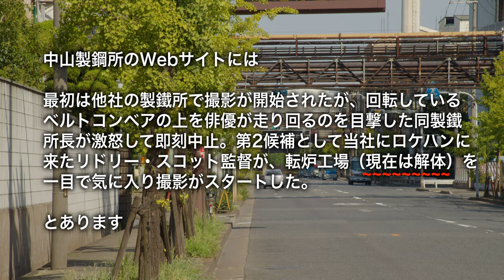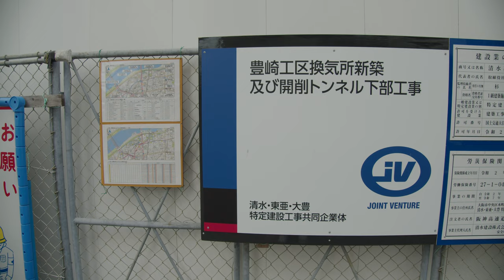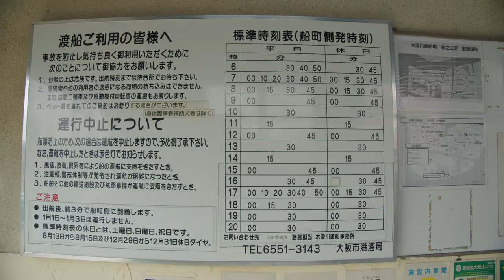ブラック・レイン……リドリー・スコットがブチ切れたロケ地巡り / 大阪 - 日本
2022年8月巡礼
汗だらだらでした

0:00 導入

0:39 道頓堀戎橋付近

1:41 十三サカエマチ商店街

2:14 大阪府庁

2:55 京橋東商店街

3:07 阿倍野筋

3:23 旧阪急梅田駅コンコース

3:39 心斎橋

4:30 大阪市中央卸売市場

4:54 神戸市元町

5:25 新日本製鐵堺製鐵所

5:38 中山製鋼所

6:10 南港ポートタウン

6:40 豊崎6丁目

7:04 締め

+References+
リドリー・スコット - ブラック・レイン（1989）

岡村雅之 - Yahoo!ニュース THE PAGE 高倉健さん「ブラック・レイン」大阪府庁ロケ取材時を振り返る
CINEMORE 『ブラック・レイン』はいかにして“オオサカ・ノワール”となり得たのか？
産経新聞 「ブラック・レイン」の汚名返上なるか？福山主演のＪ・ウー最新作で問われる大阪ロケの「おもてなし」度
谷川建司 - BANGER!!! なぜハリウッド映画の日本ロケが少ないのか？名作『ブラック・レイン』が提起した問題点と最新“誘致強化”事情
神山隆彦 有限会社 レトロエンタープライズ よもやま話　‹ブラックレイン篇› 88年、パラマウント映画「ブラックレイン」大阪ロケスタッフとして参加
居ながらシネマ 『ブラック・レイン』 Black Rain (1989)
日本経済新聞 大阪・道頓堀「風神さん」の看板、デジタルに刷新
Youtube 大阪府公式チャンネル 【大阪府公式】動画で大阪府庁舎　本館を見学しよう！～全編（もずやんがご案内）～
東洋経済ONLINE 巨大駅･大阪はなぜ｢湿地帯｣梅田にできたのか 広すぎた用地が大ターミナルへの成長を支えた
造形礼賛 阪急百貨店梅田本店（旧阪急梅田駅コンコース）
新之介 - 十三のいま昔を歩こう 阪急梅田駅の歴史　１
新之介 - 十三のいま昔を歩こう 阪急梅田駅の歴史　２
新之介 - 十三のいま昔を歩こう 阪急梅田駅の歴史　３
ゴリモン - ゴリモンな日々 梅田阪急ビル 現在過去未来
TOSSY - デジカメ散歩日記 さようなら　旧梅田駅コンコース
木下ＭＡＸ真吉 - ＭＡＸ真吉の中年真っ只中～！「ブラック・レイン」　～撮影編～①
木下ＭＡＸ真吉 - ＭＡＸ真吉の中年真っ只中～！「ブラック・レイン」　～撮影編～②
木下ＭＡＸ真吉 - ＭＡＸ真吉の中年真っ只中～！「ブラック・レイン」　～撮影編～③
木下ＭＡＸ真吉 - ＭＡＸ真吉の中年真っ只中～！「ブラック・レイン」　～撮影編～④
木下ＭＡＸ真吉 - ＭＡＸ真吉の中年真っ只中～！「ブラック・レイン」　～最終回～
株式会社中山製鋼所 COLUMN 03 映画「ブラック・レイン」の撮影
西浦 - 大正Labo 32年前、ブラックレインの撮影で運を使いすぎた!? そんな店主が織りなす鉄板劇場【広島お好み焼き 和らび】
Bill McCreary - ライプツィヒの夏(別題:怠け者の美学) 『ブラック・レイン』のロケ地の現在（いま）（追記・訂正あり）
大阪市 みちるくんのつぶやき 心斎橋は現存するか？
大阪市 みちるくんのつぶやき 道路の昔の姿について(長堀通)
Y氏（山田全自動） - Y氏は暇人【大阪の絵葉書】｢心斎橋｣の痕跡
大阪中心 The Heart of Osaka Japan - 大阪市中央区オフィシャルサイト 地域情報ポータルサイト 大阪あそ歩 長堀川はなぜ消えてしまったの？〜四ツ橋から南船場、長堀までを歩く〜